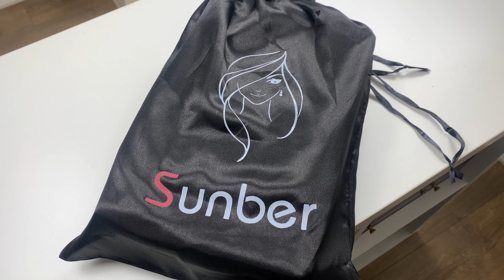2023😊BEST Hd lace front STEP BY STEP for Beginner | Sunber hair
Hair Details: hdlacefront 24inches

FAQ
Camera: iPhone 11 Pro Max
Editing App: Final Cut Pro
Age: 28
Nationality: Ghanaian
📍Canada